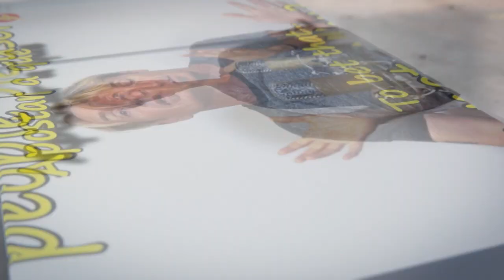ESTAMOS EN FIESTAS LightSpeed Spanish